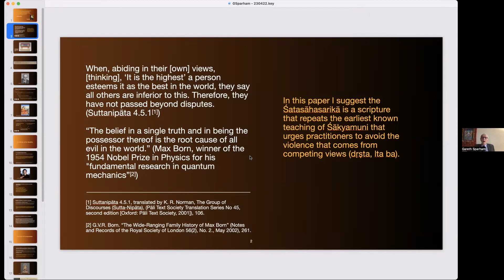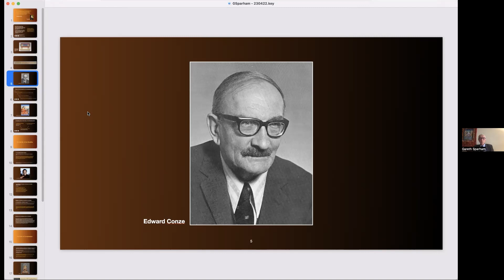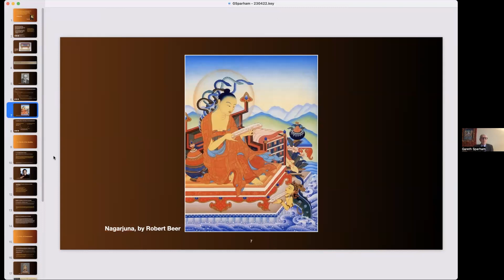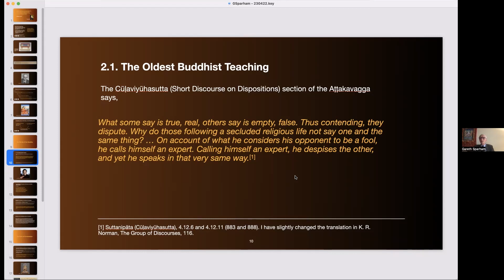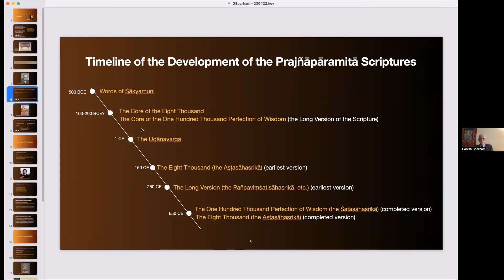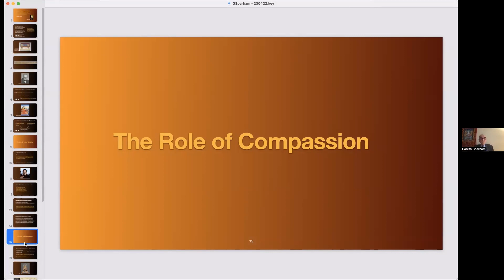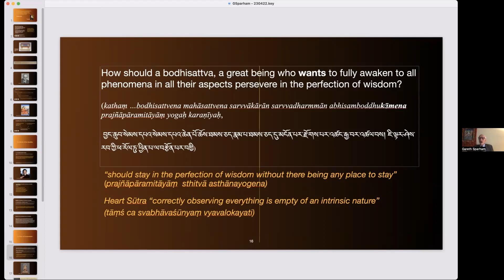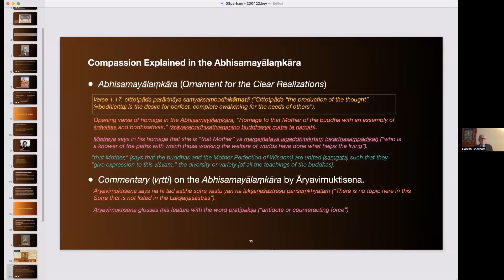The Goodman Lectures 20: A Brief History of, and Introduction to, the Śatasāhasrikāprajñāpāramitā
by Dr. Gareth Sparham

“The Perfection of Wisdom in One Hundred Thousand Lines” is a colossal scripture. Probably the longest sacred book in existence, it comprises 12 volumes running to nearly 10,000 pages in the Tibetan translation included in the Kangyur. Both the history of the scripture following Traditional Buddhism and a different history following the Western Buddhological Academic Tradition are of value. A “constructivist middle position” balances the two perspectives. The explicit teaching of the Perfection of Wisdom scriptures is that the fundamental tenets of Buddhism (the dharma), their originator (the Buddha), and those who put the dharma into practice (the sangha) are appropriate objects of faith and worship but are not authoritatively true or special in and of themselves. Not understanding this turns even the most sacred scripture or perfect tradition into a basis for destructive, negative mental states.

This is the explicit teaching of even the shortest Perfection of Wisdom scriptures like the “Heart Sutra.” This longest version makes this abundantly clear. The Perfection of Wisdom scriptures are themselves subject to the same analysis and insight. They are appropriate objects of faith and worship, but they too are not authoritatively true in and of themselves. Implicit in this teaching is that the different traditions or cultures we find ourselves in, and even our secular scientific culture, though conveying truths and values worth defending, are not authoritatively true in and of themselves. The truths and values they convey can always be the basis for destructive, negative mental states. The absence of any absolute that bestows authority on any sacred scripture or any truths conveyed in a tradition leaves only the unique compassion adverted to by the transformed kama (“desire”) of the opening lines of the Perfection of Wisdom scriptures as a guiding hermeneutic principle. This principle is the perfection of wisdom called “the mother.”

Khyentse Foundation Goodman Lectures | A series of online lectures by leading Buddhist studies scholars.

The Goodman Lectures are organized in honor of long-time Khyentse Foundation friend and advisor Professor Steven D. Goodman (1945–2020), whose enduring vision to make academic talks available to people beyond the classroom inspired KF and our friends in academia to share their knowledge and insight with a more general audience.

The views expressed in the Goodman Lectures are those of the speakers, and do not necessarily reflect the views of Khyentse Foundation.